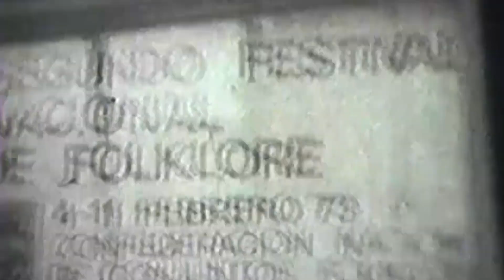Promo 52º Festival Nacional del Folklore de San Bernardo